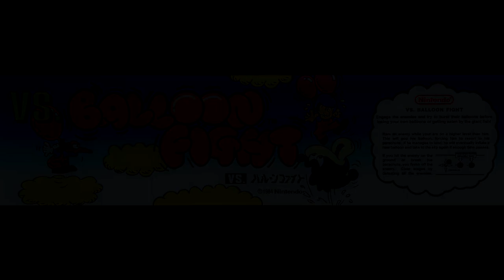Balloon Fight: Nintendo's Classic Arcade Game | Video Games Over Time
Join ballerscuba in this episode of Video Games Over Time as we delve into the history of Balloon Fight, a beloved action game by Nintendo. Learn about the development process, the talented individuals behind the game, and its impact on the gaming industry. Watch now and take a nostalgic trip back to 1984!